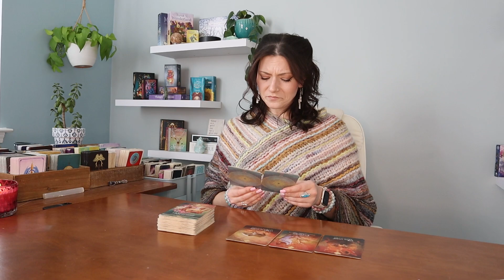Gemini ♊️ Harnessing Mastery & YOURSELF! 🌟 Gemini Tarot Readings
This is a general & timeless tarot reading for all Gemini placements. Take what resonates & leave the rest. This reading will cover what you most need to know! Energies can be reversed so place them as they resonate.